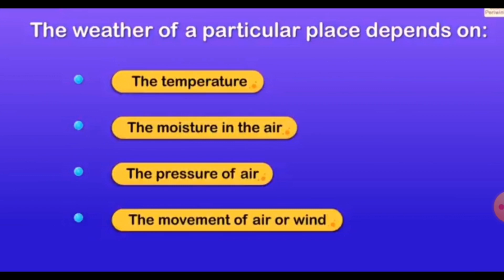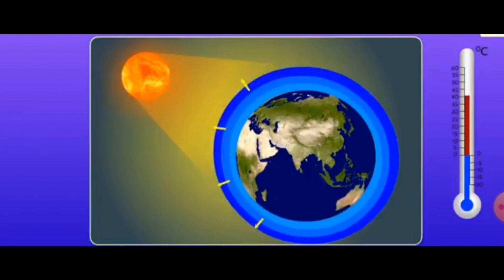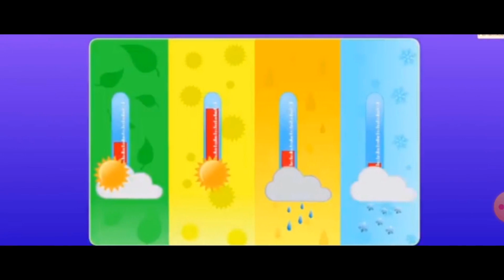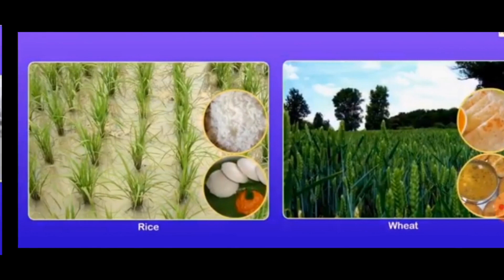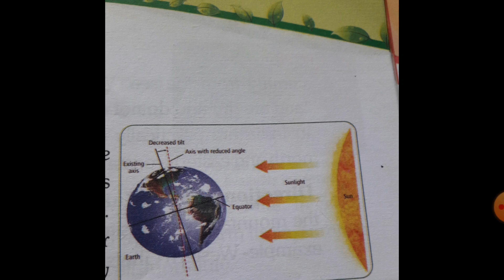SOCIAL STUDIES CLASS IV